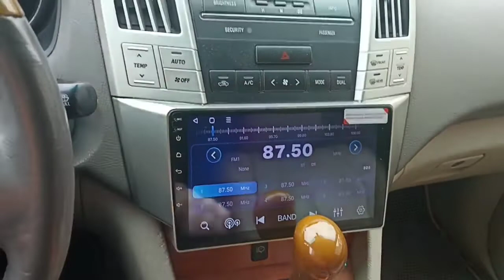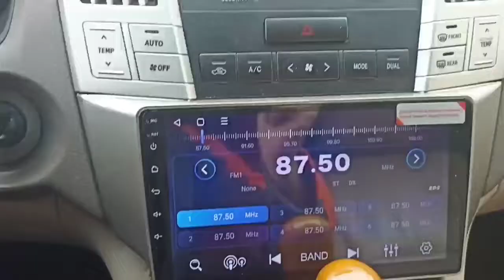LEXUS RX300 с MARK LEVINSON установили магнитолу UNISON A400. Звук ОБАЛДЕННЫЙ!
НА НЕУБИВАЕМЫЙ ЛЕКСУС РХ установили магнитолу UNISON A400 с Камерой высокого качества AHD. Смотрим ⬇️⬇️⬇️
✅Подробно на Портале магнитол

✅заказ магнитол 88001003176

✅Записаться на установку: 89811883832